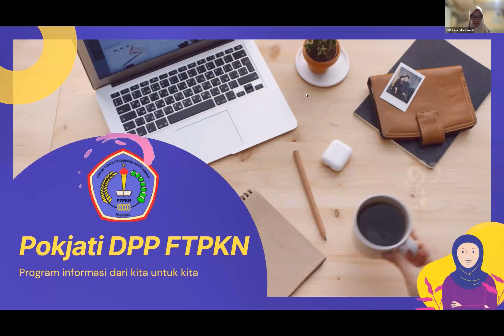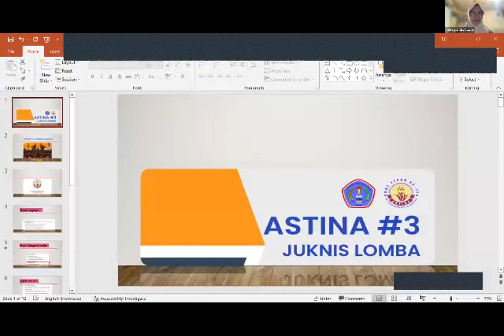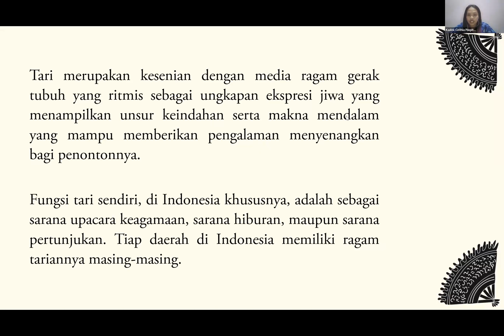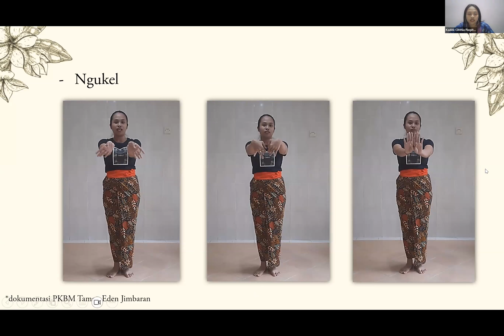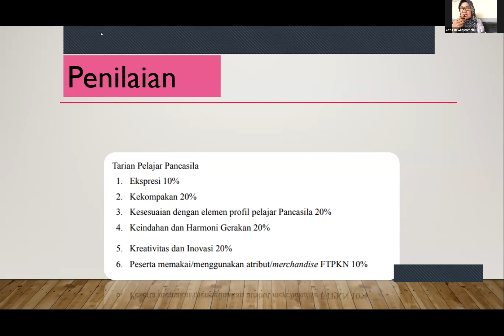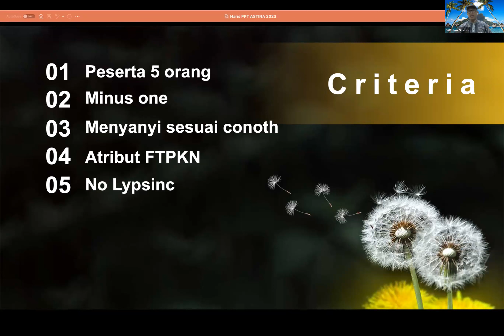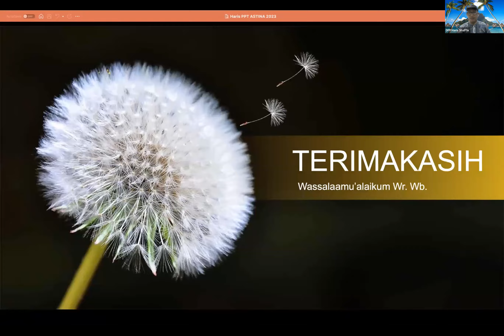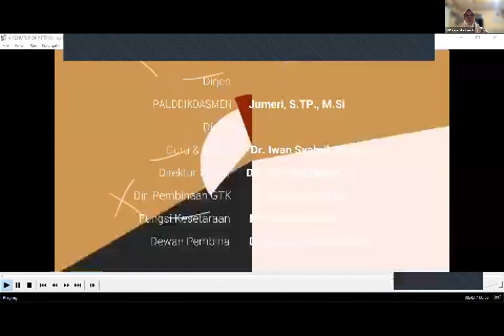Pengumuman Audisi ASTINA#3: Sosialisasi dan Audisi untuk Tutor Pendidikan Kesetaraan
Hallo para pendidik hebat dan Tutor yang berbakat!

Kami dengan bangga mengundang Anda semua untuk mengikuti acara Sosialisasi dan Audisi ASTINA#3, yang diselenggarakan oleh Dewan Pengurus Pusat Forum Tutor Pendidikan Kesetaraan (DPP FTPKN). Acara ini akan memberikan kesempatan kepada Anda untuk menunjukkan inovasi dan kreasi terbaik dalam bidang Pendidikan Kesetaraan.

Kategori Lomba yang tersedia adalah:
1. Paduan suara: Tunjukkan keahlian vokal Anda dan bergabunglah dalam harmoni yang indah.
2. Tari Profil Pelajar Pancasila: Berikan penampilan menarik melalui tarian yang mencerminkan semangat Pancasila.

Tanggal dan Waktu:
Hari/Tanggal: Jumat, 23 Juni 2023
Waktu: Pukul 13.30 WIB - selesai

Jangan lewatkan kesempatan ini untuk berpartisipasi dalam acara yang penuh semangat dan inspirasi ini! Sosialisasi dan Audisi ASTINA#3.

Tunjukkan bakat dan kemampuan terbaik Anda dalam bidang Kesharlindung dan Bidang Kesejahteraan, Penghargaan, dan Perlindungan. Bersama-sama, kita akan menciptakan lingkungan pendidikan yang inklusif dan bermakna.

Jangan ragu untuk mengajak teman-teman Tutor lainnya untuk ikut serta. Bersama, kita dapat menginspirasi dan memberikan dampak positif pada dunia pendidikan kesetaraan.

Salam,
Dewan Pengurus Pusat Forum Tutor Pendidikan Kesetaraan (DPP FTPKN)